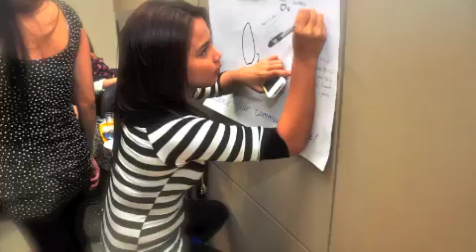Grace Ann Guingon 2012 Birthday Party AVP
Happy Birthday Grace Ann "RICA, ALLIAH, BUNSO" Guingon From Gangsta Girl
April 2012

AVP Prepared By Jamin Jezoar Echin